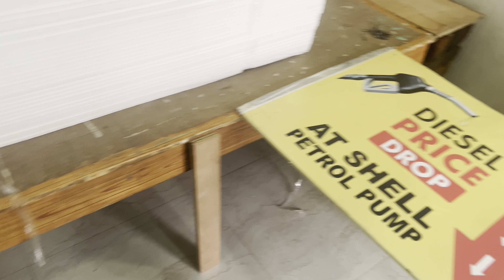Day 2 Ganpati decoration vlog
Day of daily vlogging